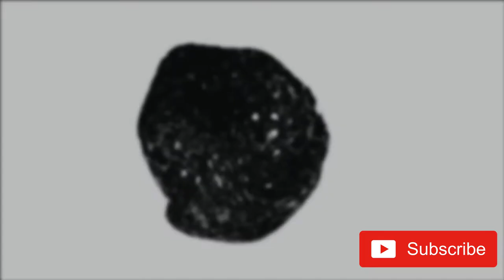MY NEW OUTRO FOR VIDEOS